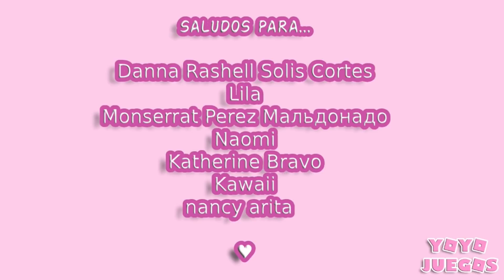😲 *NUEVO* lugar SECRETO del ático - Livetopia Roblox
NUEVA ACTUALIZACIÓN de Livetopia. La NUEVA casa tiene un ático SECRETO donde encontrarás un mágico lugar. NO te lo pierdas❗❗❗

🌸 Apoya el canal comprando mi merch de Roblox o deja tu ⭐ ❗❗❗
🌸 MUY PRONTO: Más modelos para chicas y chicos ❗🌸